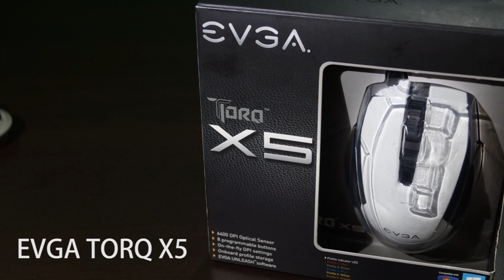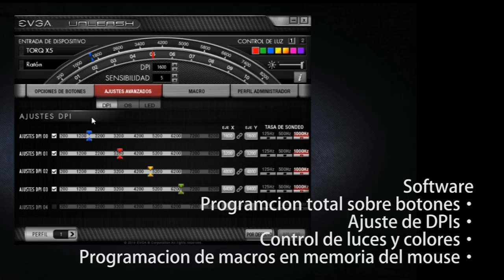Review Mouse EVGA por Ozom.cl